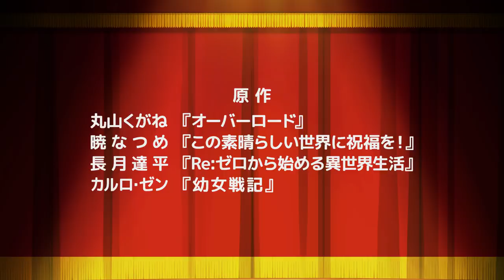『異世界かるてっと 2』 PV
イッツ　ア　“ぷち”　ショータイム！
大ヒット異世界系アニメ作品のクロスオーバー企画、まさかの2期が始動！
2020年1月より、TV放送スタート予定です！！

2期では「盾の勇者の成り上がり」メンバーのゲスト参戦も決定！
ますます盛り上がる異世界学園生活を、楽しみにお待ちくださいませ！！

【STAFF】
原作：
丸山くがね『オーバーロード』
暁なつめ『この素晴らしい世界に祝福を！』
長月達平『Re:ゼロから始める異世界生活』
カルロ・ゼン『幼女戦記』

原作イラストレーター：
so-bin『オーバーロード』
三嶋くろね『この素晴らしい世界に祝福を！』
大塚真一郎『Re:ゼロから始める異世界生活』
篠月しのぶ『幼女戦記』

監督・脚本：　芦名みのる
キャラクターデザイン・総作画監督：　たけはらみのる
美術監督・美術設定：　戸杉奈津子
撮影監督：　大久保潤一
音響制作：　マジックカプセル
音楽制作：　ＫＡＤＯＫＡＷＡ
アニメーション制作：　スタジオぷYUKAI
製作：　ＫＡＤＯＫＡＷＡ

【CAST】
『オーバーロード』
アインズ：　日野 聡
アルべド：　原 由実
シャルティア：　上坂すみれ
アウラ：　加藤英美里
マーレ：　内山夕実
デミウルゴス：　加藤将之
コキュートス：　三宅健太

カズマ：　福島 潤
アクア：　雨宮 天
めぐみん：　高橋李依
ダクネス：　茅野愛衣

『Re:ゼロから始める異世界生活』
スバル：　小林裕介
エミリア：　高橋李依
パック：　内山夕実
レム：　水瀬いのり
ラム：　村川梨衣
ベアトリス：　新井里美
ロズワール：　子安武人

『幼女戦記』
ターニャ：　悠木 碧
ヴィーシャ：　早見沙織
ヴァイス：　濱野大輝
グランツ：　小林裕介
ケーニッヒ：　笠間 淳
ノイマン：　林 大地
レルゲン：　三木眞一郎
ルーデルドルフ：　玄田哲章
ゼートゥーア：　大塚芳忠

@isekai_quartet（ハッシュタグ　いせかる）

©異世界かるてっと2／KADOKAWA